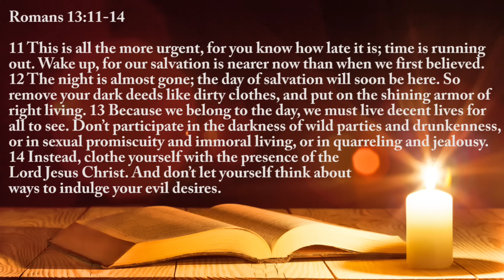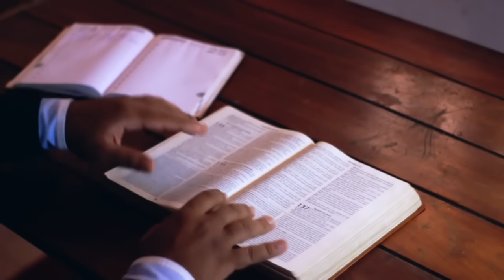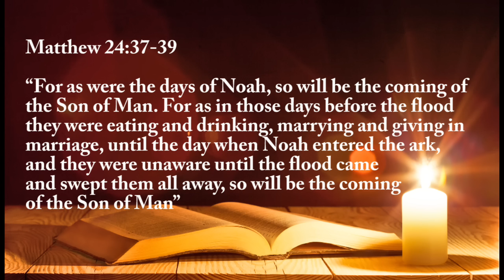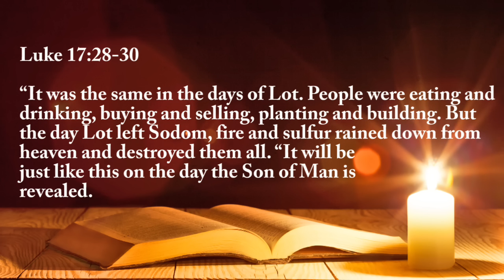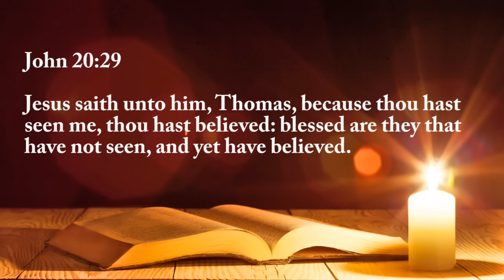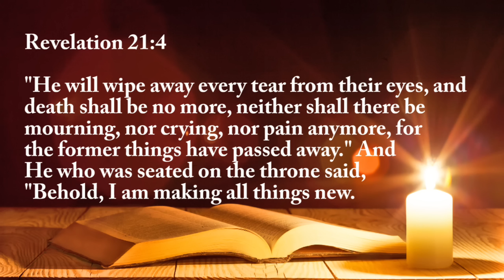It's Too Late!